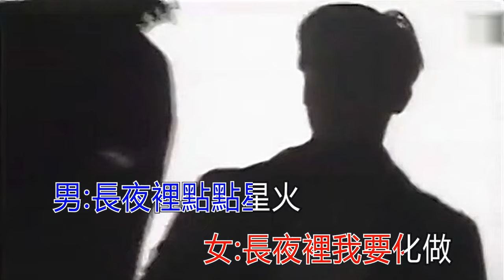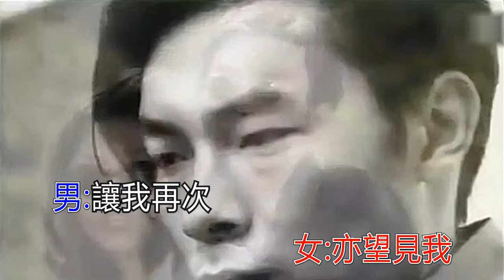許志安 鄭秀文 其實你心裡有沒有我 KTV